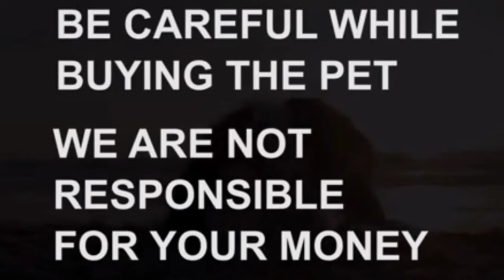Top quality mini Pinscher puppies for sale|8978735938|hyderabad|dog market in hyderabad